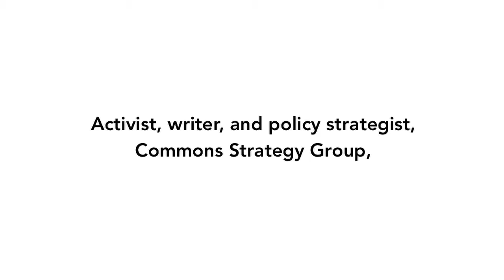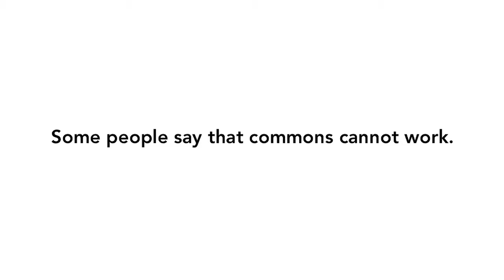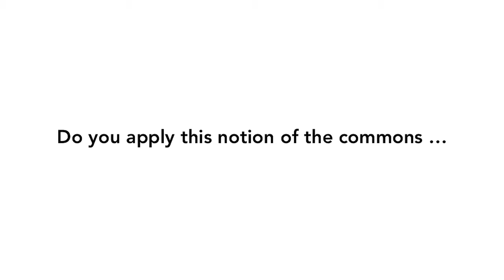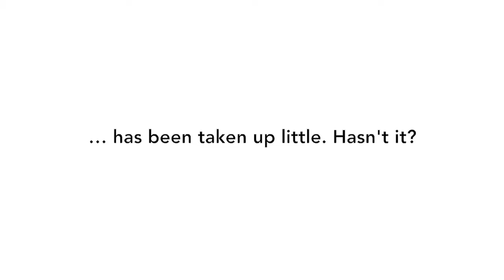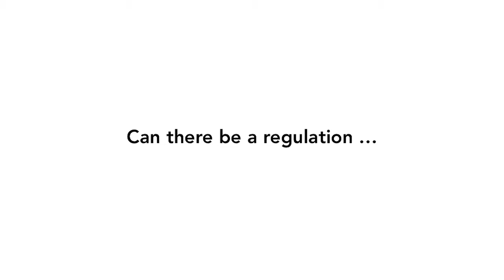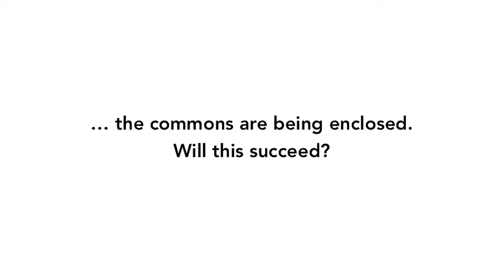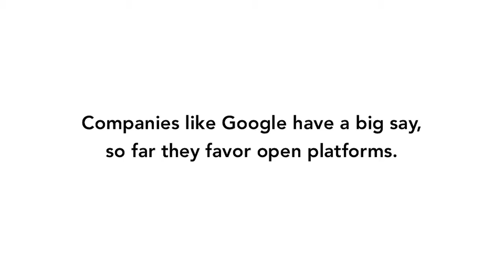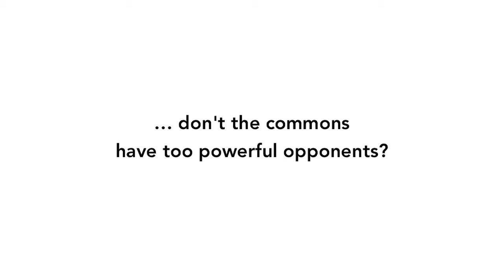David Bollier: What Is The Commons? (Long Version)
Das Video wurde zuerst im April 2013 auf Vimeo/iRights.info veröffentlicht.